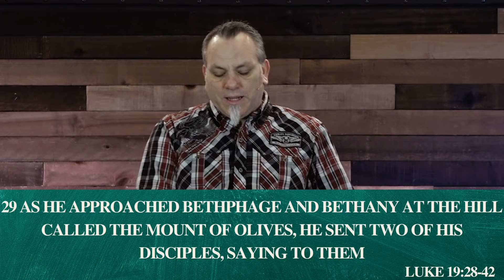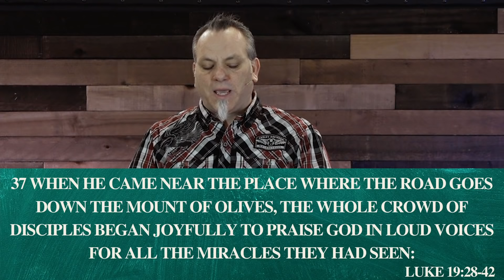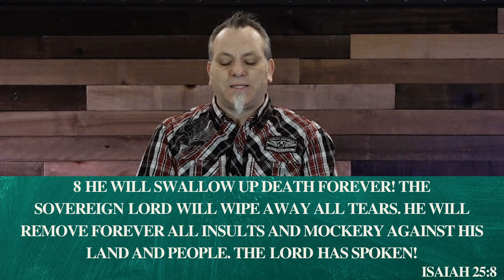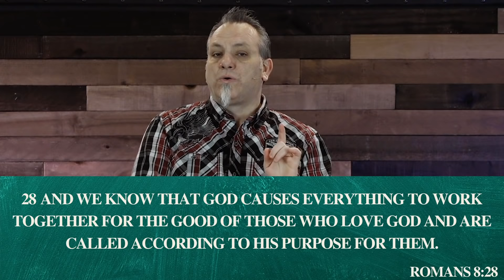Join us for our Sunday Service Online!